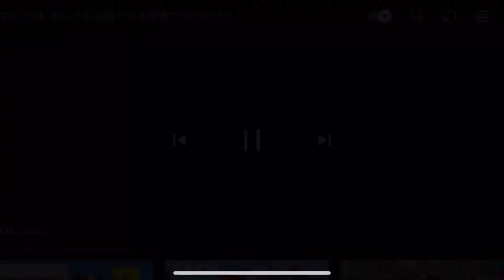✂️ 【ドズネコミッドナイト】🎀ドズル社🎀6月月間再生数ランキングTOP10🌟💘【ドズル社】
動画が気になった方は下から飛べますっ👼🏻🏹͙💗

コメントも頂けると励みになります°ʚ(´˘`*)ɞ°